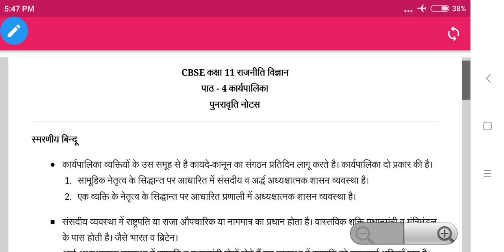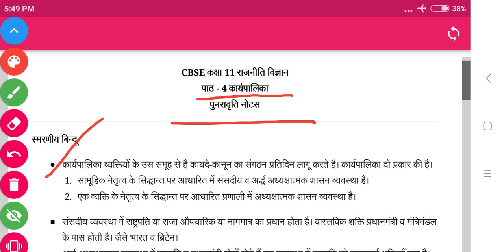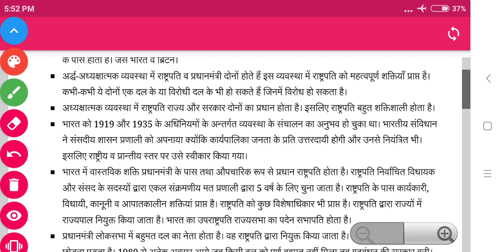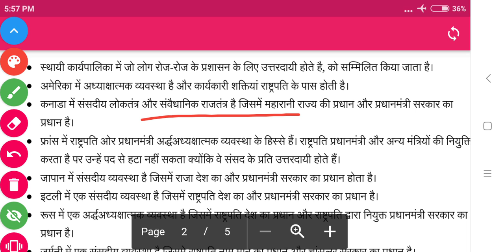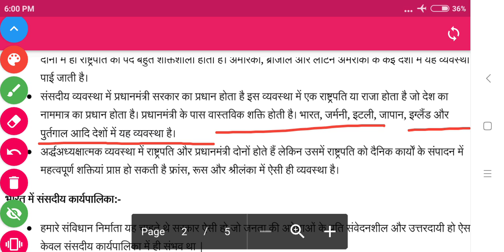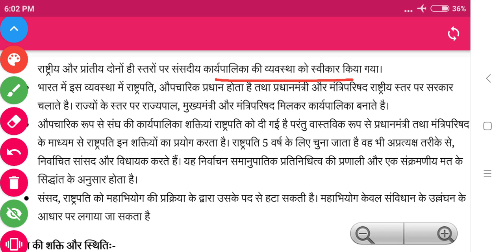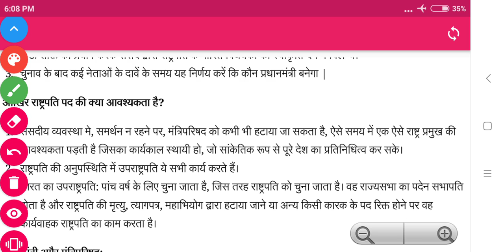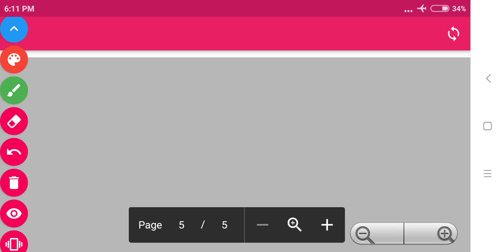Cbsc class-11 political science